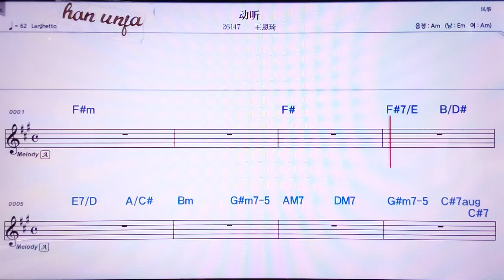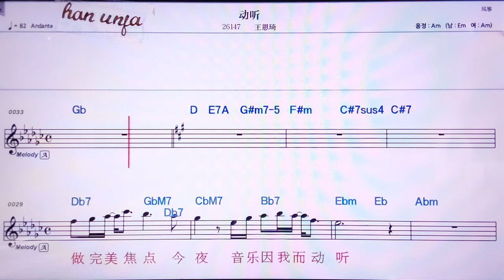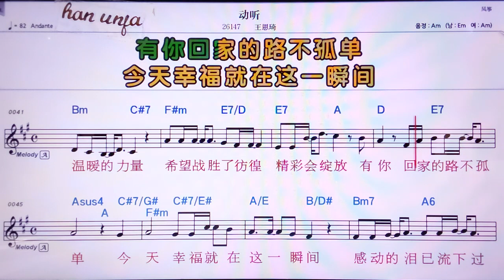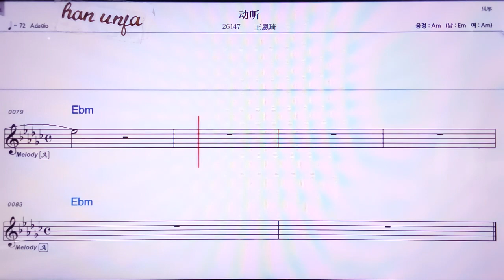💖뚱팅/ 왕언치 👍MR,노래방, 악보, 코드,Karaoke With Sheet Music